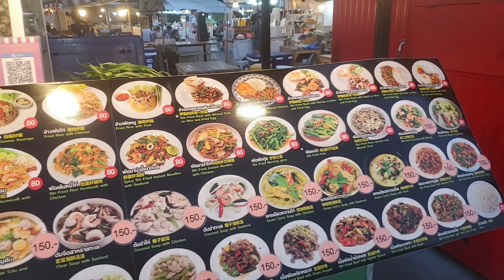🇹🇭 [4K] Soi 6/1 Ladyboys, Beach Road, Runway Market Pattaya Thailand March 2024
Today we take a walking tour on Beach Road Pattaya, Soi 6/1, and Runway Market on 2nd Road.